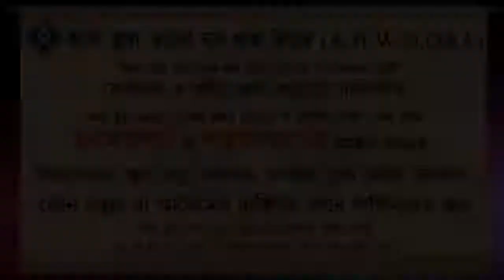উটের গোশত খেলে ওযু ভেঙ্গে যায় কথাটি কতটুকু সত্য ᴴᴰ┇শাইখ আবু তাহের আল মাদানী